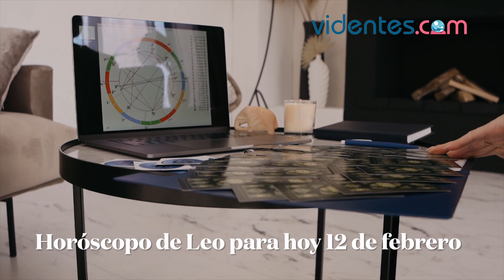HORÓSCOPO DIARIO 🌞☀️⭐ LEO ♌️ SÁBADO, 12 DE FEBRERO DE 2022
Horóscopo de hoy, sábado 12 de Febrero de 2022. El horóscopo para hoy: descubre tu futuro gracias a mi horóscopo diario para ti.